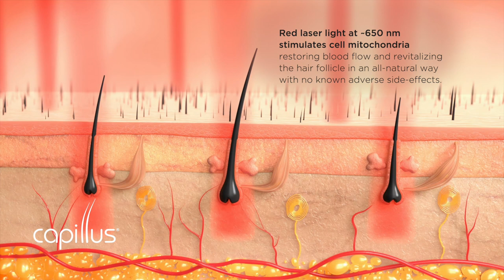How Hair Loss Occurs and How to Help Stop It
Androgenic or androgenetic alopecia is pattern hair loss, the most common type of hair loss. It affects millions of men and women around the world and it’s a progressive condition (worsens over time). You can lose 50% of your hair before you begin to notice hair loss. If you begin treatment during the earlier stages of progression, Capillus Laser Therapy may help stop androgenic alopecia in its tracks and help regrow fuller-looking hair.

Unlike other hair regrowth devices that use a combination of lasers and LEDS, Capillus devices use only medical-grade laser diodes under a sports cap, for discreet therapy to treat thinning hair.